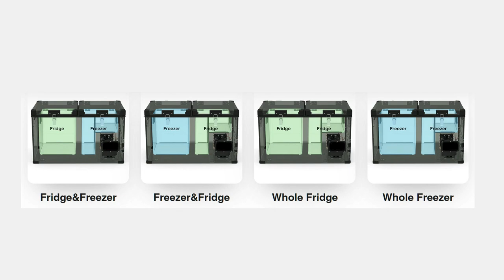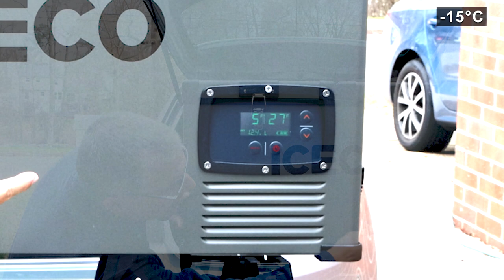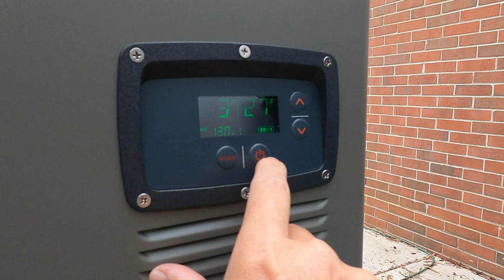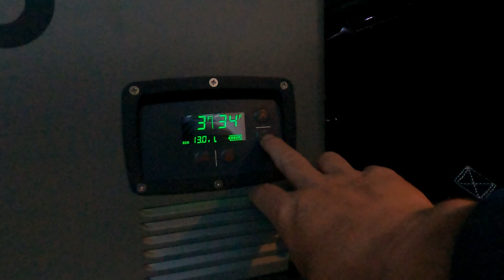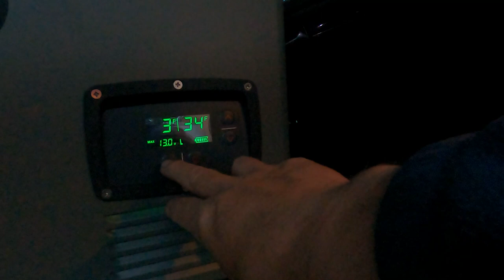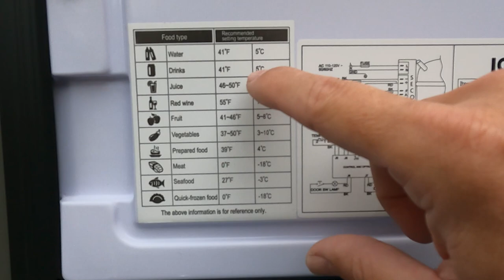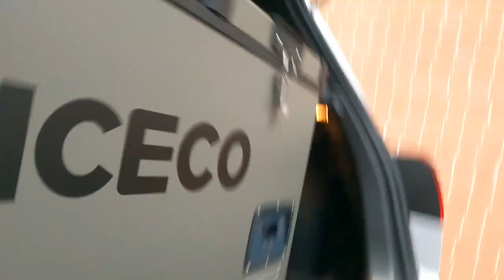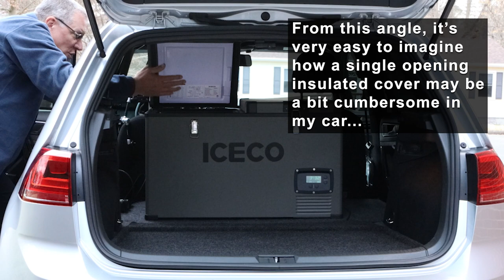Iceco VL60D Dual Zone Refrigerator/Freezer (v2)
New upload with minor edits: Iceco contacted me and asked if I'd review their VL60D dual zone refrigerator/freezer. How could I say no? I talk about my application as well. Feel free to use the chapter markers to watch only the info that's relevant to you.

Iceco VL60D

00:00 - Intro
00:35 - Full Disclosure
00:59 - VL60 Overview
02:36 - Operating Range
03:07 - Supplied Power Cords
03:54 - Control Panel
04:24 - Temperature Variation
05:20 - Battery Conservation
06:55 - Input Power
07:25 - Exterior Features
07:49 - Inside
10:17 - Tip to Prevent Freezing
10:53 - Insulated Cover
12:16 - Maneuvering the Fridge
13:04 - Slide-Out vs. Accessibility vs. Visibility
14:47 - Improving Access (plus, it SLIDES)
16:34- Improving Visibility
17:09 - More Testing to Come
19:01 - Unboxing and Setup Warning
20:03 - Conclusion

My Camera Setup:
GoPro Hero 9 Black
Canon 90D Video Creator Kit
Rode VideoMic GO (at home)
Rode VideoMicro Compact (in the car)
Rode Wireless GO Adapter
Rode Lavalier GO Professional
Glide Gear Teleprompter (for long videos)
Galaxy Tab S4 (for Teleprompter)